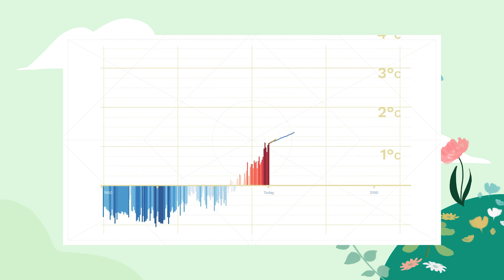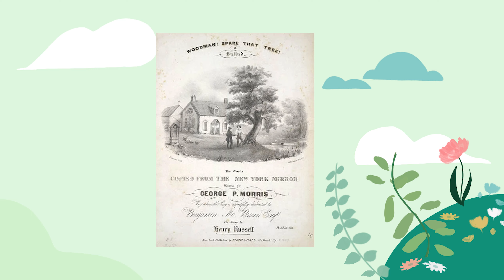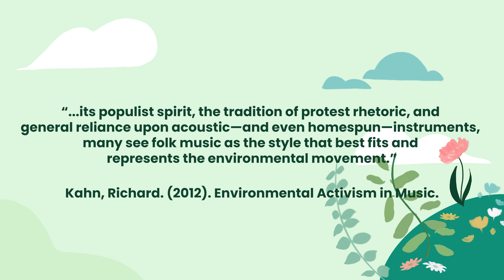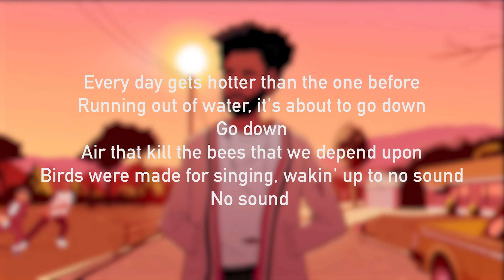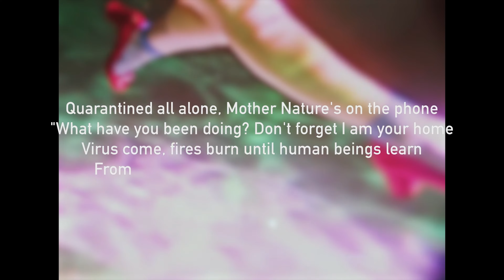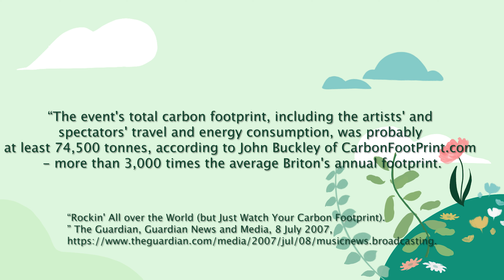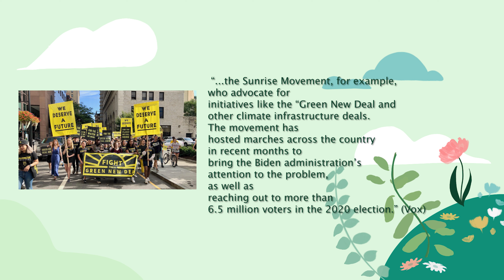Climate Activism In Music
what's up description people! I'm back this month to talk about the music of climate activism. I hope you guys enjoy this little deep dive into the history and influence of this genre.
now for some links!

Reggae Wah - Doug Maxwell

SOURCES:

Kahn, Richard. (2012). Environmental Activism in Music.
“Rockin' All over the World (but Just Watch Your Carbon Footprint).” The Guardian, Guardian News and Media, 8 July 2007,